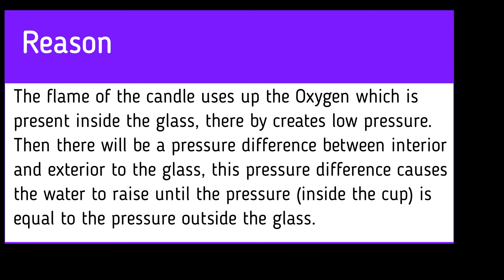Atmospheric Pressure | The Experiment to show, prove Atmospheric Pressure | Air Pressure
Hello Viewers,
We are going to show an experiment to show case the atmospheric pressure in this video. Atmospheric Pressure | The Experiment to show, prove Atmospheric Pressure | An experiment to show